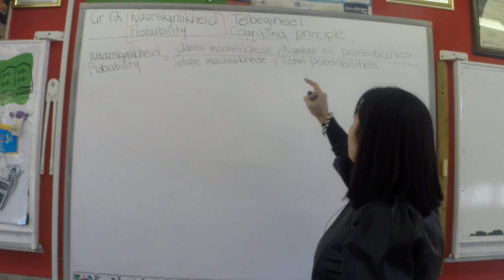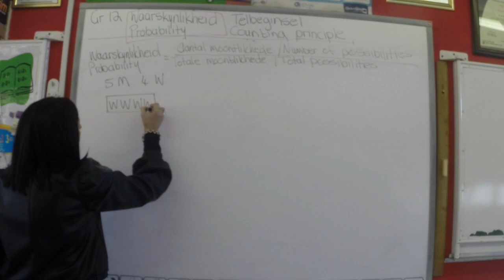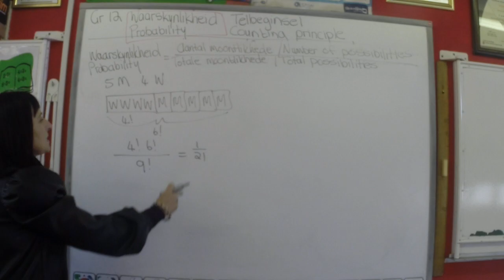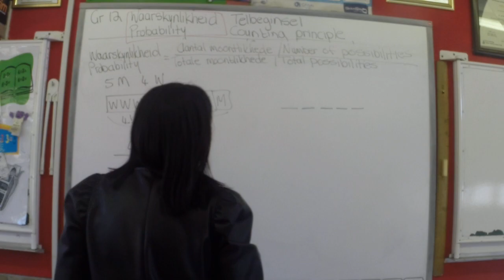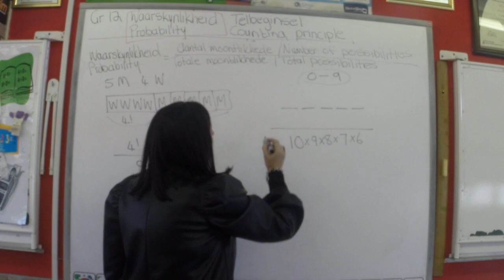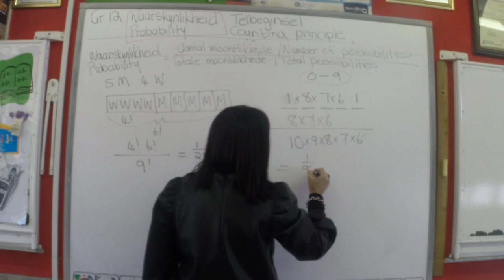Gr 12 Waarskynlikheid uit Telbeginsel / Probability from Counting Principle